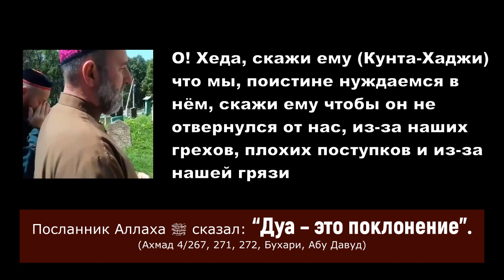Страшное бедствие современной Чечни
“Кто же более заблудший, чем тот, кто взывает к кому-либо помимо Аллаха, кто не ответит ему вплоть до Судного Дня”. (Сура аль-Ахкаф, аяты 5-6)